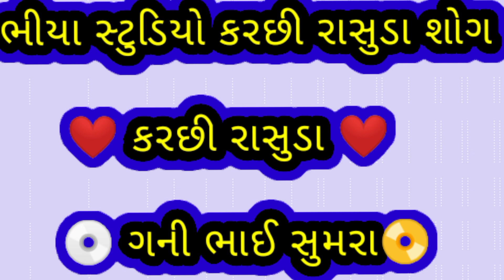GANI BHAI SUMRA Bhuj part 02 kutchi rasuda doko song ગની ભાઈ સુમરા કરછી રાસુડા ડોકો સોંગ 2022